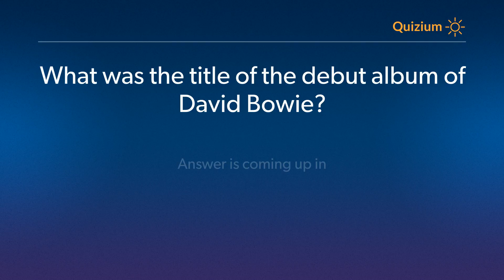What was the title of the debut album of David Bowie? David Bowie Quiz